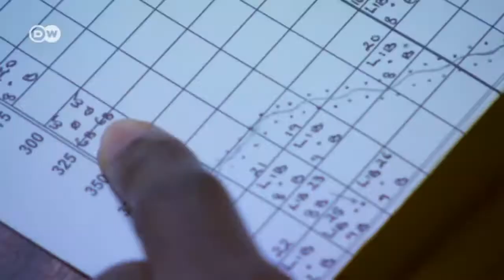Simios amenazados por la tala de árboles | Visión futuro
En el norte de la República del Congo viven los gorilas occidentales de la llanura -el más grande de los simios-, una especie en riesgo de extinción. Los gorilas no sólo viven en un parque nacional, sino en la selva africana, donde trabajan varias empresas madereras.